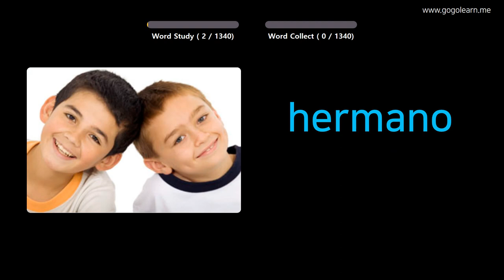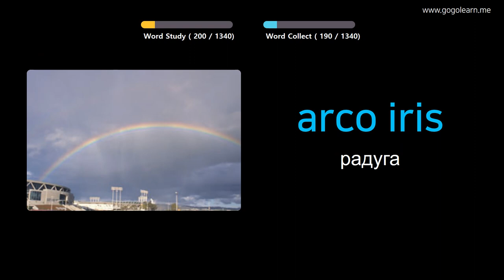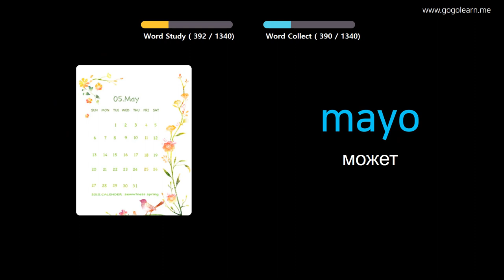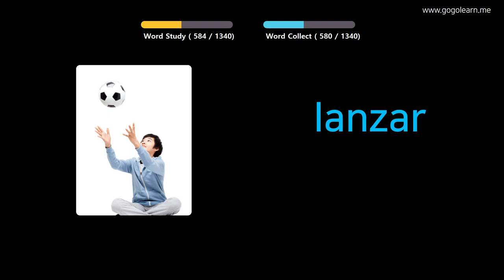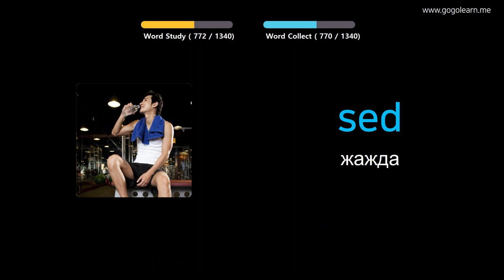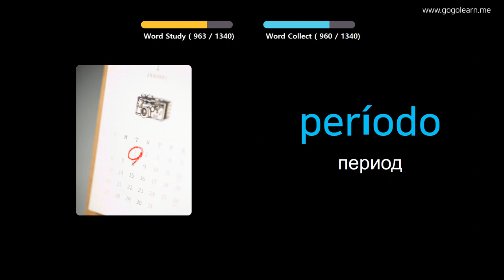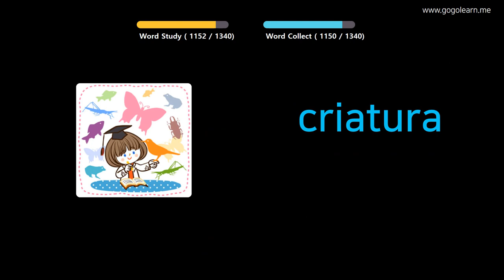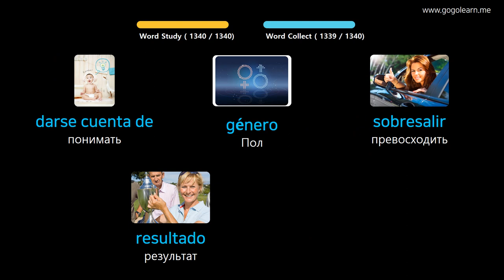Выучить испанский через картинки |испанский словарь основной | Golearn